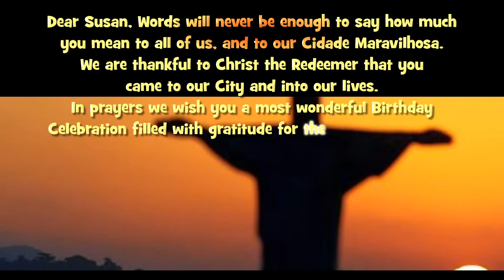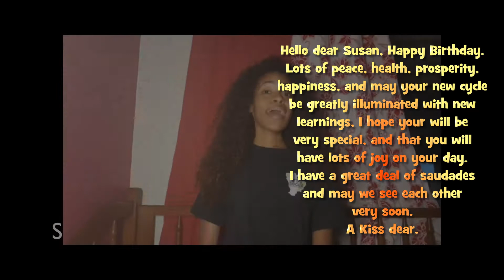Parabens 1st Lady!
A Birthday Simple Tribute to a 1st Lady who was a champion for Arts & Social Transformation in Rio de Janeiro... Thank you dear Susan West Story. And Happy Birthday! (April 1st 2021)